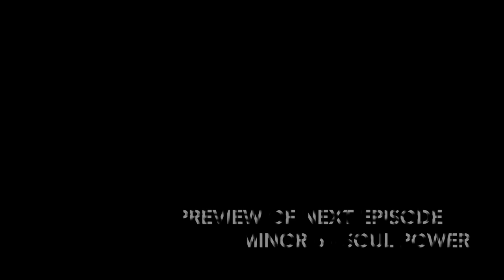CRUCIAL CHORDS #1 w/ Examples by ZEP FLOYD RED HOT CHILIS STEELY DAN DOOBIES MILES DAVIS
Open position Major 7s and moveable chord shapes.

02: 39 Rain Song - Led Zeppelin (Gmaj7)
03:48 Time - Pink Floyd (Dmaj7, Amaj 7)
04:49 Under The Bridge - Red Hot Chili Peppers (Emaj7)

Minor 7
05:27 Long Train' Runnin' - Doobie Brothers (Dm7)
06:14 Josie - Steely Dan (Em7 no 5)
07:02 So What - Miles Davis (Dm7 no 5, Ebm7 no 5)

Trivia Question:
What song borrowed its horn line from So What?